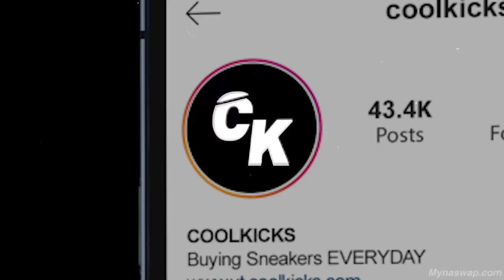Chrisean Rock & Blueface Go Shopping For Sneakers With CoolKicks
Visit Cool Kicks:
7565 Melrose Ave Los Angeles, CA - (COOL KICKS LA)
7718 Melrose Ave, Los Angeles, CA 90046 - (The CooL)
6701-U Loisdale Road, Springfield, Virginia - (COOL KICKS VA)